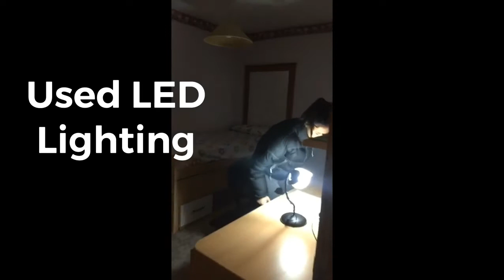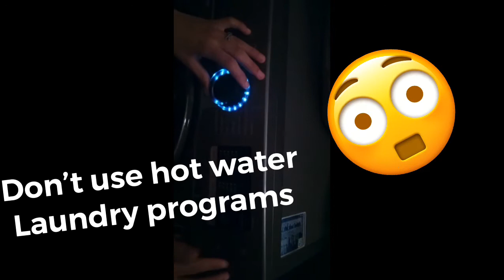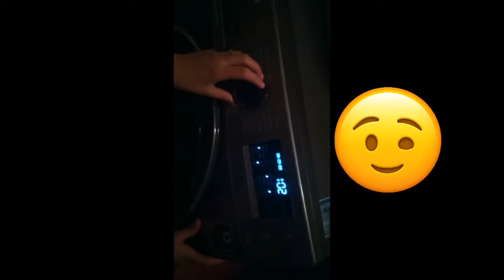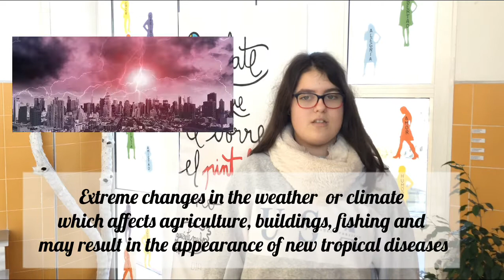C2- Climate Change (Spain)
Spanish video presentation for the short term mobility in France